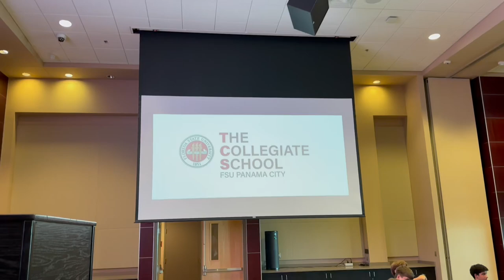Collegiate High School's First Day on the FSU PC Campus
The Collegiate High School students spent their first day on the FSU PC campus on Aug. 18, 2023. Here are a couple of highlights.

Discover new interests, talents and qualities that you didn’t know you had. At Florida State University Panama City, we want to see you achieve your personal best. Become who you are meant to be. Develop relationships with students, faculty and industry leaders that will last a lifetime. Here, mentorship means more than just networking; it’s a relationship. Here, you will find your fit.